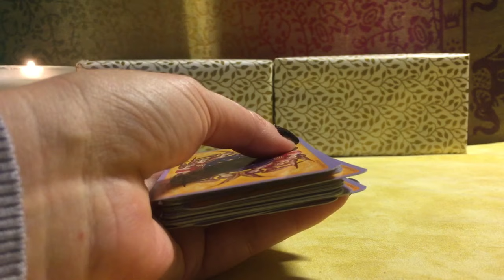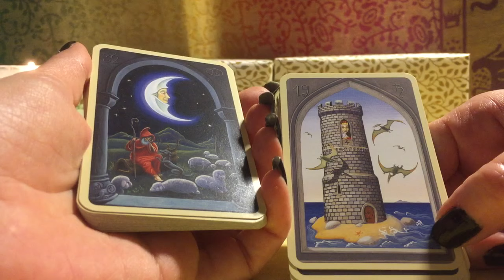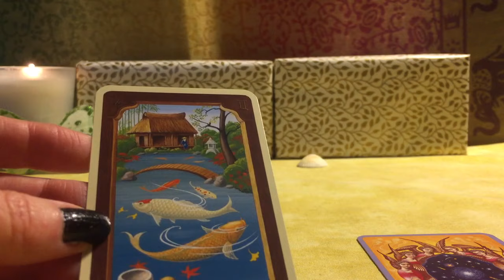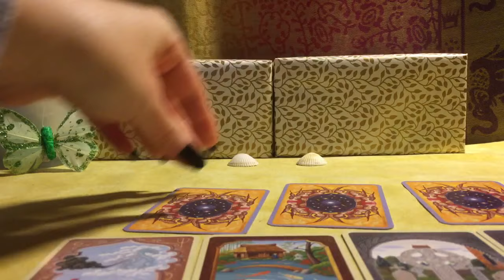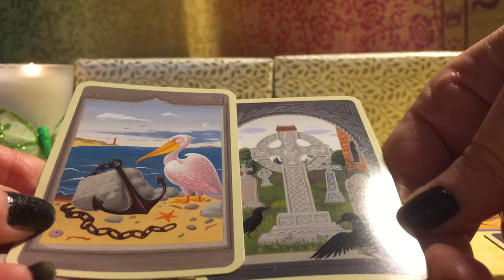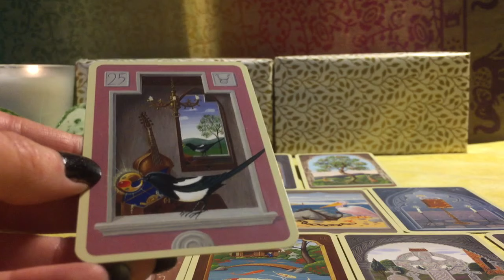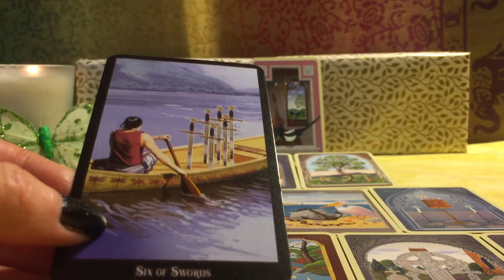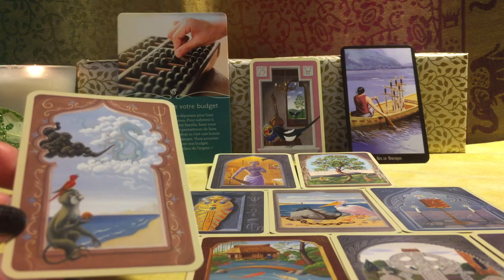🌚 Energies de la NL du 11.02.2021 en Verseau ♒️🌑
🌑 Bienvenue ! 🌚
🔮 Les jeux utilisés pour cette guidance sont :
 - Les Cartes Mystiques De Mlle Lenormand, par Regula Elizabeth Fiechter ;
 - Witches Tarot (Tarot des Sorcières), Par Ellen Dugan ;
 - Oracles au Quotidien, par Marylène Coulombe.

🌟 Astrologie : Nouvelle Lune en Verseau à 19h07, heure de Paris.
a) Amas planétaire (6 corps célestes) en ♒️
- Soleil (22°28) conjoint à la lune (12°41) en Verseau : attrait pour la spiritualité, mais libre et non conventionnelle, parfois utopique. Certains pourraient ressentir le besoin d'expérimenter des relations sentimentales différentes.
- Les deux conjoints à Mercure (17°09 R) :
Soleil-Mercure : Besoin de garder la tête froide, en entretenant un esprit pratique.
Lune-Mercure : Sens sensibles et pratiques, ce qui aide à contrecarrer l'indécision.
- Les trois conjoints à Vénus (11°47) : attention à l'agressivité et à la volonté d'imposer ses désirs et frustrations aux autres.
- Jupiter (12°28) et Saturne (06°25) en Verseau (Expansion et Introversion) : les bénéfices d'un peu d'esprit méthodique pour réaliser les plus beaux projets. Partagez vos idées en douceur.
b) Mars (17°59) conjoint à Uranus (07°05) en taureau ♉️ : évitez toute précipitation.
- Mars (17°59) en Taureau ♉️ forme un trigone avec Pluton (25°27) en Capricorne ♑️ : bonne ambition pour se réaliser, mais un peu de frustration, pas forcément comprise.
c) Neptune (19°34) en Poissons ♓️ : beaucoup de rêverie.

Merci ! 🙋‍♀️